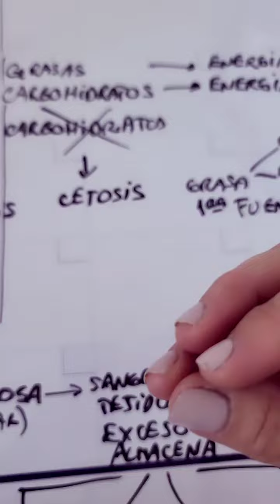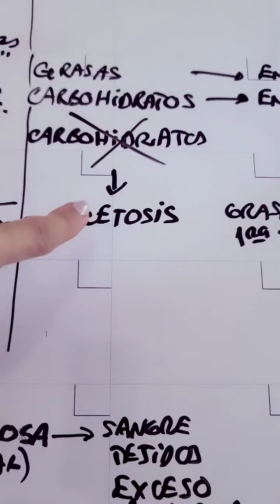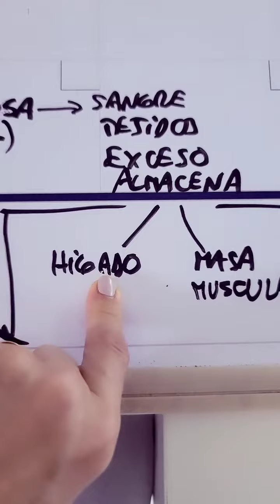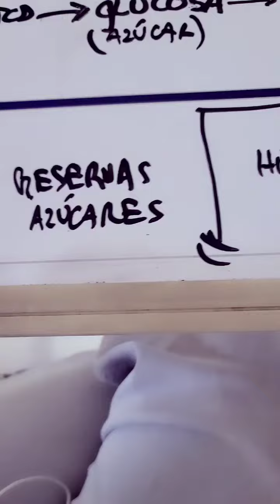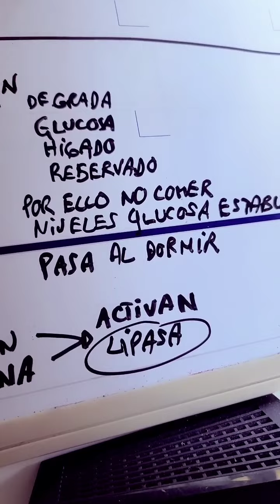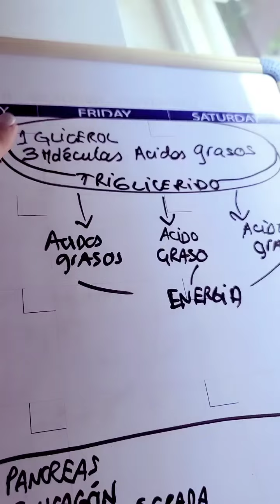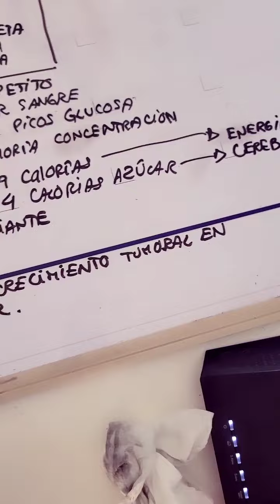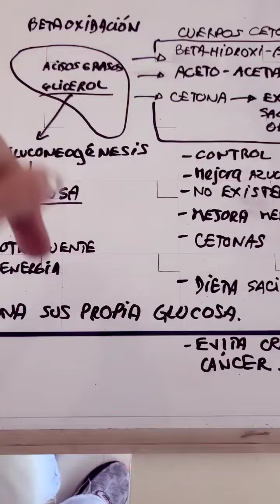Entendiendo la Cetosis Nutricional